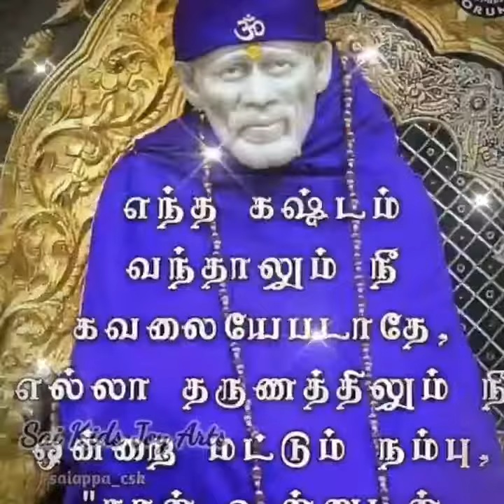Sai Baba message in Tamil | Sai Baba blessings daily messages Tamil | Sai Baba advice in Tamil